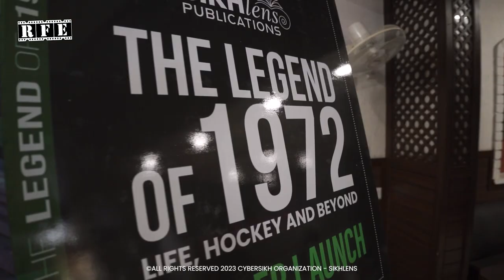India 2023 Press Conference - Actor and Director Davinder Singh on Jeet De Nishan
Sikhlens India Press Conference 2023 Highlights.

Festival Director: Shri Ojaswwee Sharma

Location: Chandigarh Press Club

Rolling Frames Entertainment RFE TV:
WATCH ON: